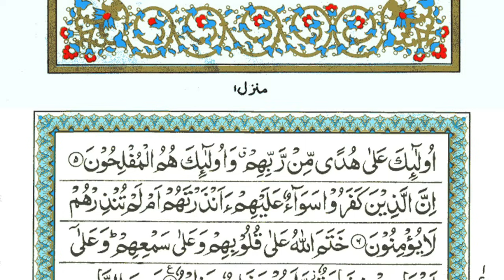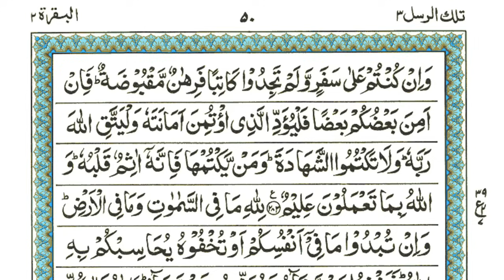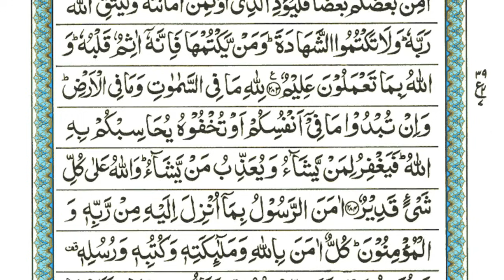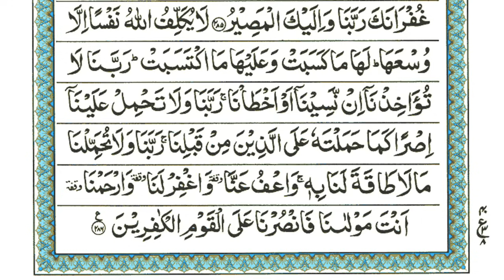Surah Baqarah - Ep-006 Surah Al Baqarah Complete | By Sheikh Atta Ur Rahman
Surah Al-Baqarah With Arabic Text
EP- 006

𝐅𝐚𝐦𝐨𝐮𝐬 𝐒𝐮𝐫𝐚𝐡 : shorturl.at/egUX9
𝐂𝐨𝐦𝐩𝐥𝐞𝐭𝐞 𝐐𝐮𝐫𝐚𝐧 : shorturl.at/amMO8
𝐏𝐚𝐫𝐚 30 : shorturl.at/JR167
𝐏𝐚𝐫𝐚 29 : shorturl.at/emoZ2
𝐏𝐚𝐫𝐚 28 : shorturl.at/bghLW
𝐏𝐚𝐫𝐚 27 : shorturl.at/ikotJ
𝐏𝐚𝐫𝐚 26 : shorturl.at/amrFM
𝐏𝐚𝐫𝐚 25 : shorturl.at/agnD1
𝐏𝐚𝐫𝐚 24 : shorturl.at/mrM57
𝐏𝐚𝐫𝐚 23 : shorturl.at/jprP4
𝐏𝐚𝐫𝐚 22 : shorturl.at/ghkpN
𝐏𝐚𝐫𝐚 21 : shorturl.at/NPQW0
𝐏𝐚𝐫𝐚 20 : shorturl.at/KNRV6
𝐏𝐚𝐫𝐚 19 : shorturl.at/vLNR0
𝐏𝐚𝐫𝐚 18 : shorturl.at/bmyXY
𝐏𝐚𝐫𝐚 17 : shorturl.at/dhvZ7
𝐏𝐚𝐫𝐚 16 : shorturl.at/stwzA
𝐏𝐚𝐫𝐚 15 : shorturl.at/otW06
𝐏𝐚𝐫𝐚 14 : shorturl.at/oJTZ8
𝐏𝐚𝐫𝐚 13 : shorturl.at/auFNR
𝐏𝐚𝐫𝐚 12 : shorturl.at/eFUV2
𝐏𝐚𝐫𝐚 11 : shorturl.at/GMU23
𝐏𝐚𝐫𝐚 10 : shorturl.at/aiyz8
𝐏𝐚𝐫𝐚 09 : shorturl.at/hlsx2
𝐏𝐚𝐫𝐚 08 : shorturl.at/jksY1
𝐏𝐚𝐫𝐚 07 : shorturl.at/xQT68
𝐏𝐚𝐫𝐚 06 : shorturl.at/bmrDW
𝐏𝐚𝐫𝐚 05 : shorturl.at/gmtSX
𝐏𝐚𝐫𝐚 04 : shorturl.at/wJSX2
𝐏𝐚𝐫𝐚 03 : shorturl.at/nwBL7
𝐏𝐚𝐫𝐚 02 : shorturl.at/mrzBC
𝐏𝐚𝐫𝐚 01 : shorturl.at/kEIVZ

Islamic learning
Quran & SUnnah
Tilawat
Tilawat e Quran
Recitation
Quran Recitation
Quran Kareem
Quran Majeed
Surah Baqarah